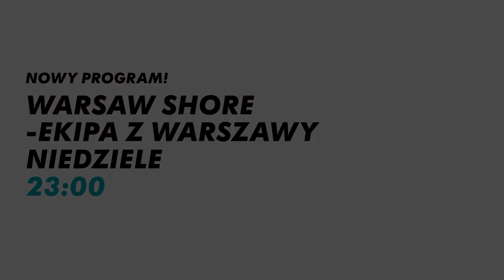Ania Mała - Ekipa Warsaw Shore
Poznajcie Anię "Małą" z Ekipy z Warszawy. Premiera programu już 10/11 o 23:00.

Nowe odcinki zawsze w niedzielę o 23:00.